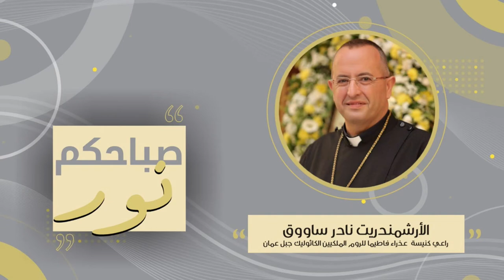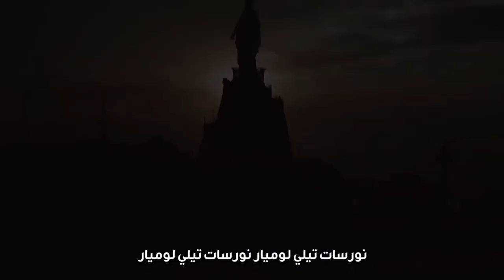صباحكم نور الحلقة 91